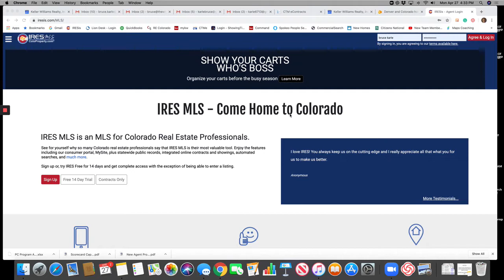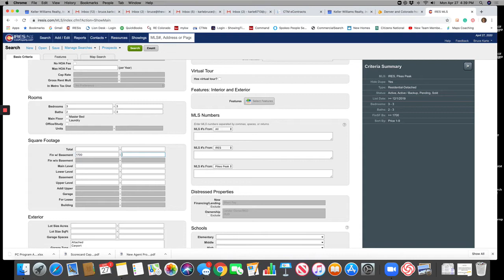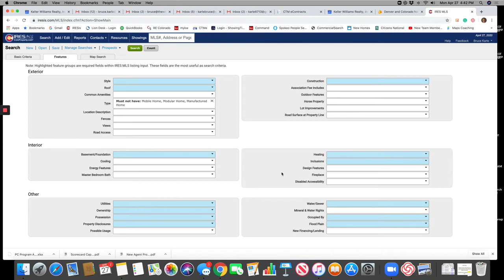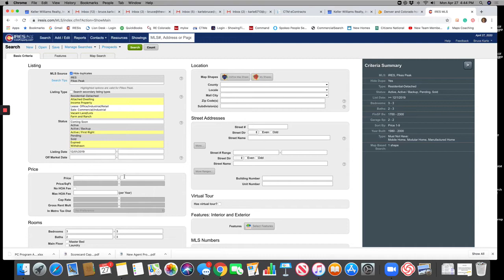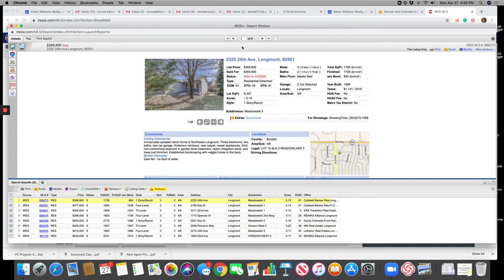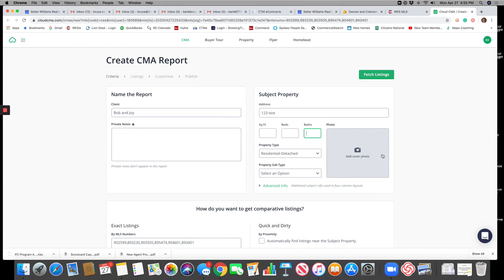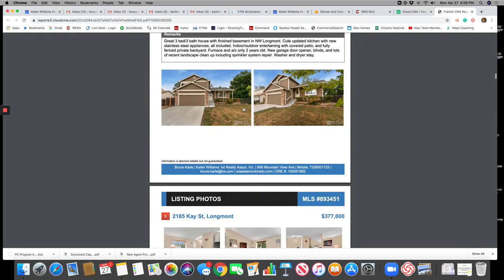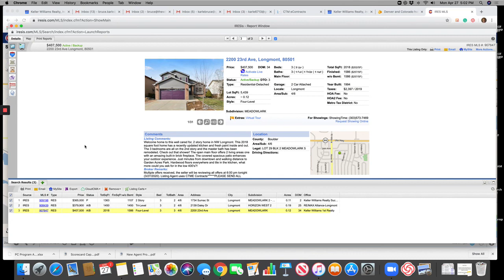IRES how to do a CMA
This video will show you how to use IRES MLS and Cloud CMA to do a CMA for your seller or the same rules apply when running a Comp pull for your Buyer's